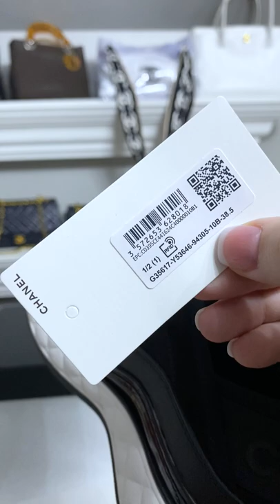The best CHANEL sneakers ever made | most comfortable sneakers ever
Okay y'all! It's a new day!! It's a new unboxing!!!

You are not ready for these designer black sneakers from Saks! I ordered these from Ricky, who is a Saks SA based out of New York in Manhattan. They are so hard to find and he did such a great job of hunting them down, finding them and nabbing them for me.

This'll be an unboxing that you guys can’t actually get. I know that sometimes it's no fun when you can’t get items because they’re already sold out. But I’ll still be linking them or something similar below.

If you’ve been following me long enough, you know that I am a loafers girl down to my core. I never really thought I’d get these black Chanel sneakers until I started seeing them consistently on Alpa. She has the coolest outfits!

Alpa is originally from France and now, she's living in Florida. She styles these black sneakers all the time and I think it looks cool and chic especially how she styles them with long coats. I’m gonna tag here below so go check her out, you won’t be disappointed!

Long coats are also my style and when I saw these sneakers, I knew they would be really great to wear in the city like New York or Paris. These would be my stylish run-around shoes but they’re also chic enough to be dressed up, tailored and classy.

These were probably one of the nicest Chanel sneakers that I've ever seen actually. I have two pairs of Chanel sneakers. The other ones are my sports collection, they're vintage, but they're golf shoes, which I love. I’ll be linking everything below.

Thank you again to Ricky for finding me these sneakers. I have been looking for something chic and cool, some sneakers stylish enough to replace my loafers for my everyday look. This is officially a really, really good purchase! They are $950, which is actually pretty average for Chanel sneakers, but the fact that these are so well put together in the detail and the quality is really there.

Here are the promised links:

Chanel sport trail black sneakers
Chanel suede/mesh sneakers (similar)